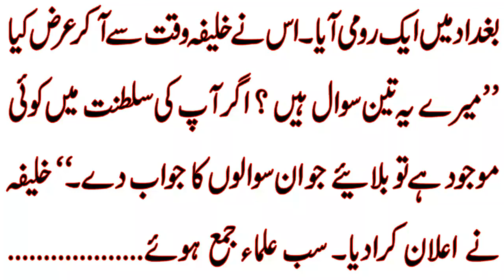Ek Roomi Shakhs Ka Imam Abu Hanifa RH Se Munazra | Imam Azam e Imam Abu Hanifa RA